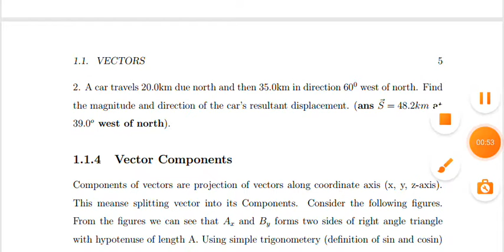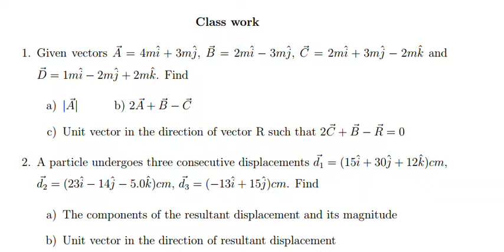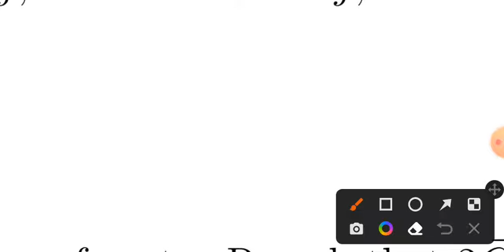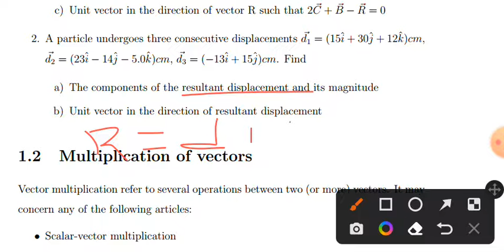Remedial physics worksheet